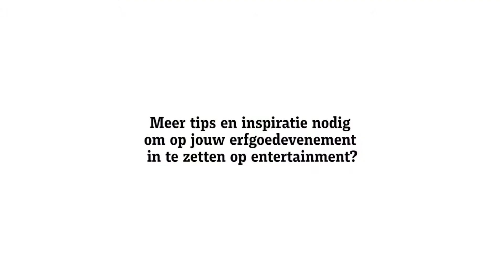Inspiratievideo: entertainment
Wil je een impactvolle erfgoedactiviteit organiseren, denk dan aan het entertainment-gehalte van jouw activiteit.

Laat je inspireren door deze erfgoedzorgers die op Open Monumentendag 2019 alles uit de kast haalden om een impactvolle Open Monumentendag-activiteit te organiseren.